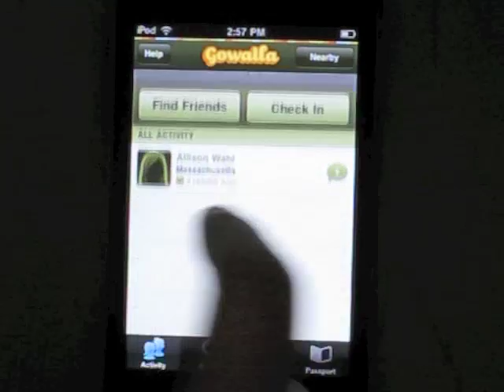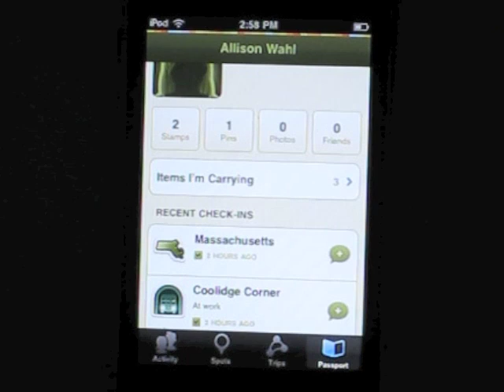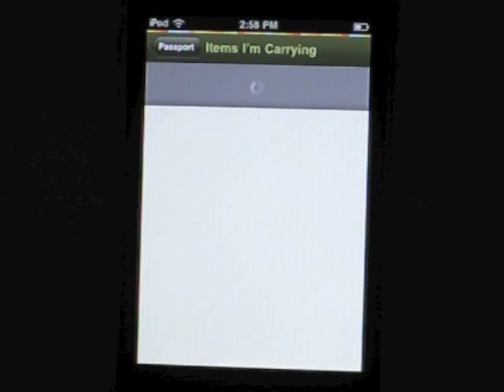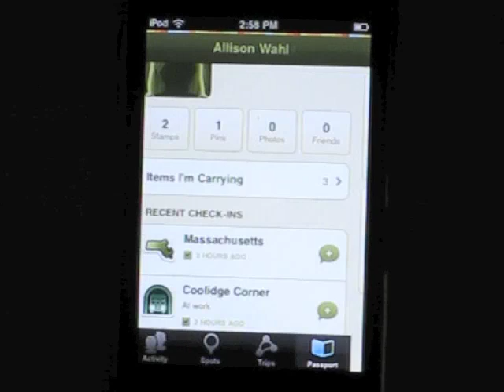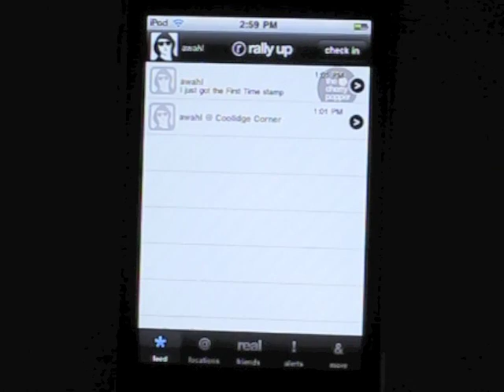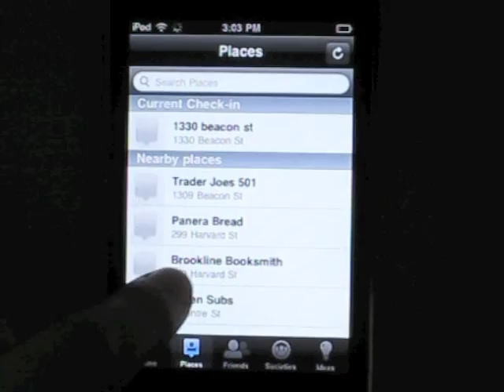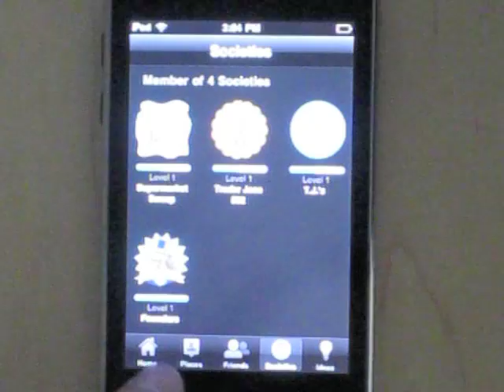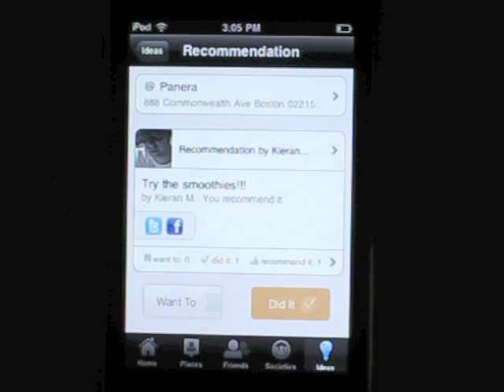Checking In: Locating Your Status Updates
Video review of LBS apps on iPhone